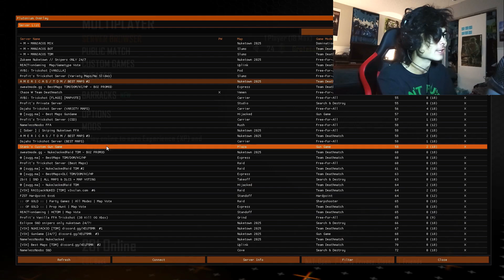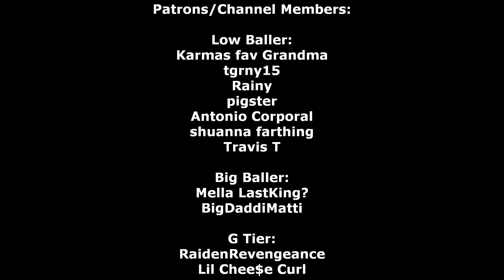I unlocked GOLD CAMO in BLACK OPS 2 PLUTONIUM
Spread positivity ♥️